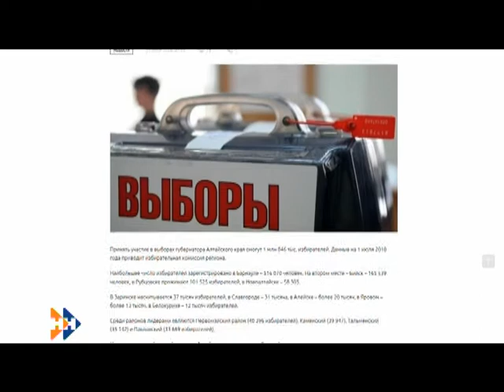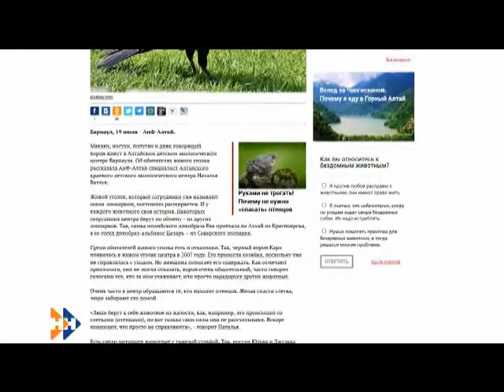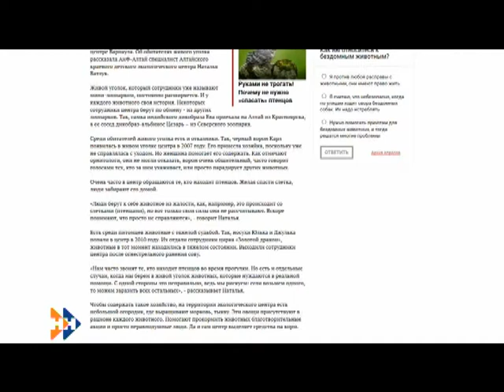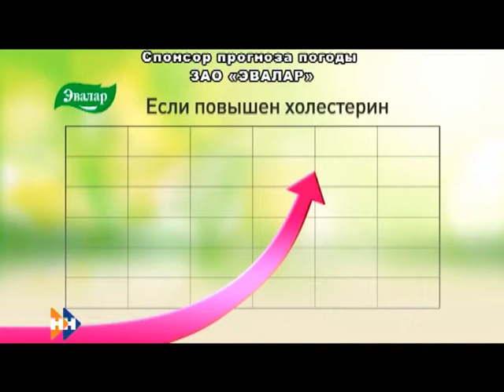Информационная программа «Наши Новости». 20.07.2018. Дневной выпуск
Смотрите в выпуске:

• Сотрудники МЧС рекомендуют воздержаться от пеших походов в горы;
• Когда в Барнауле появится научно-образовательный центр?
• В краевом экологическом центре появился говорящий ворон.